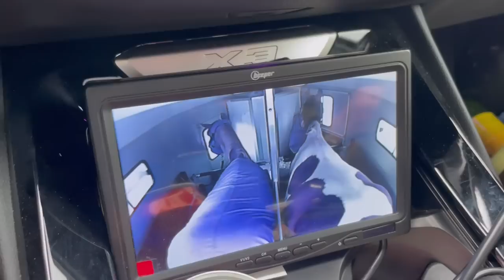ON PART 3 JOURS AU MANS HARCOUR 2023 !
Découvrez notre départ pour le célèbre concours organisé par HARCOUR au Boulerie Jump au Mans !
Dans cette vidéo notre départ et le premier jour, la suite tout bientôt...

PARTENAIRES
Art Equestre sellerie -10% code AURORE10
Cavasso -10% code AURORE10
PALAAM horse care -20% code DUNE20